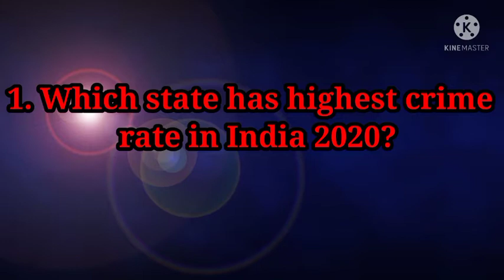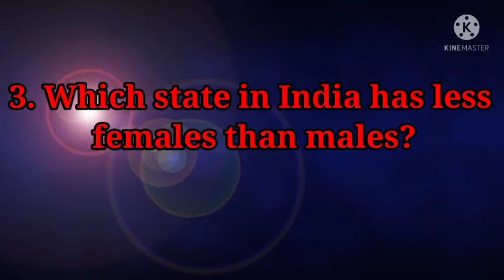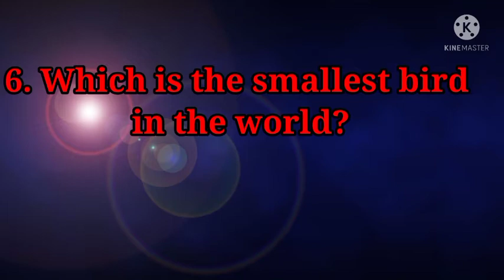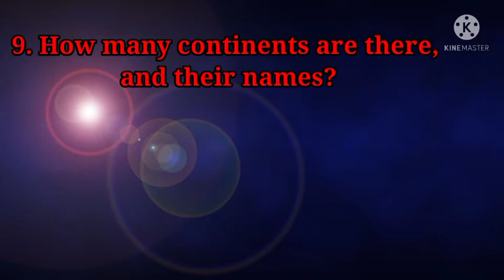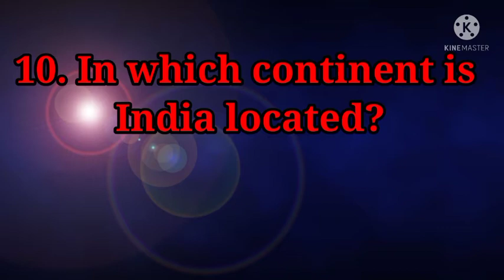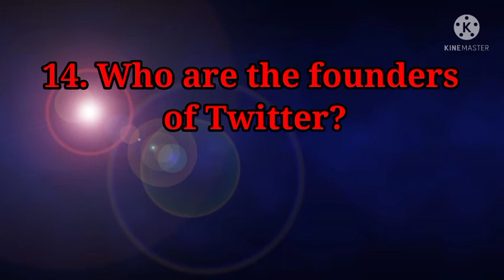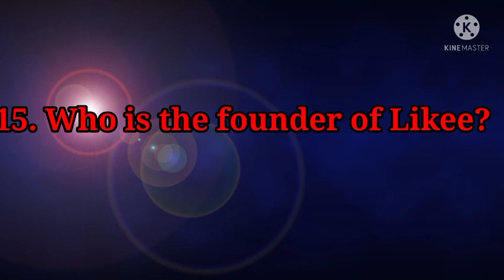standard gk questions and answers/general awareness/general knowledge questions and answers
Hi friends,
In this video we are going to learn about general knowledge questions and answers, census and founder's of the social media app's.
facebook founder, facebook page invention, whatsapp founder, Instagram founder, Google founder,liker founder, general knowledge questions and answers, important gk questions and answers, general social questions and answers, standard General awareness questions and answers, important competitive exams questions and answers,si exam questions and answers, constable exam questions and answers, railway, FCI, groups,civils